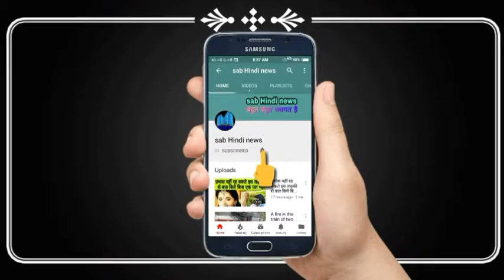आतंकियों के साथ मुठभेड़ में सेना के 7 जवान शहीद,